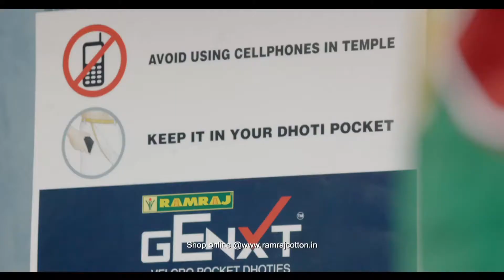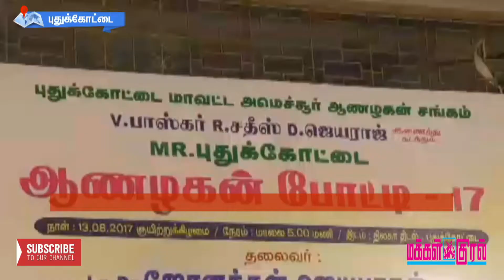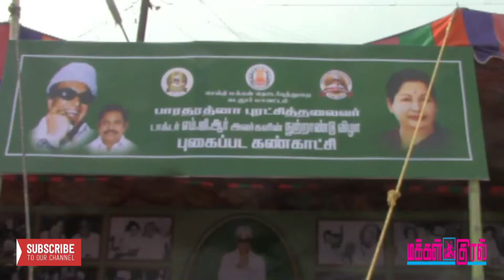71-வது சுதந்திர தினவிழாவையொட்டி சென்னை கோட்டை கொத்தளத்தில் முதல்வர் தேசிய கொடியை ஏற்றி வைத்தார்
1.
சுதந்திர தினவிழாவையொட்டி சென்னை கோட்டை கொத்தளத்தில் முதலமைச்சர் எடப்பாடி கே.பழனிசாமி தேசிய கொடியை ஏற்றி வைத்தார்.

2.
ஊட்டியில் கிருஷ்ண ஜெயந்தி விழா கோலாகலமாக நடைபெற்றது.

3.
புதுக்கோட்டையில் ஆண் அழகன் போட்டி நடைபெற்றது.

4.
கடலூரில் எம்.ஜி.ஆர். நூற்றாண்டு விழா புகைப்பட கண்காட்சியை அமைச்சர் எம்.சி. சம்பத் தொடங்கி வைத்தார்.